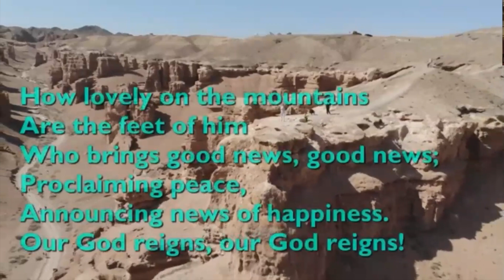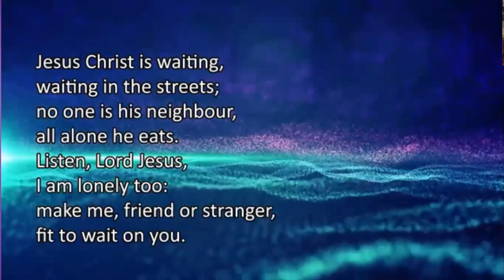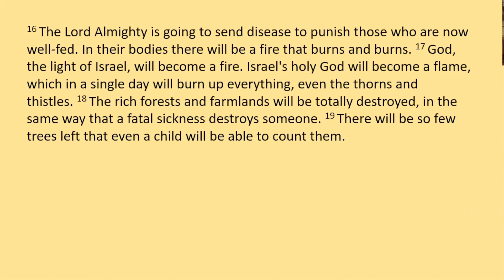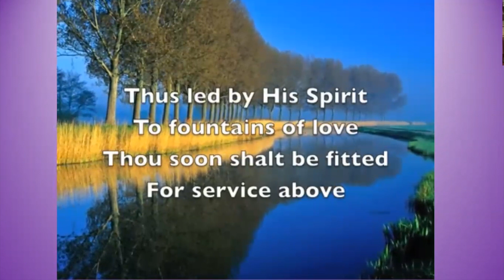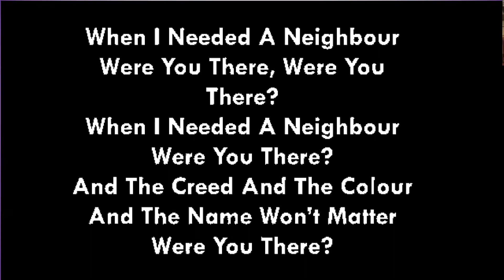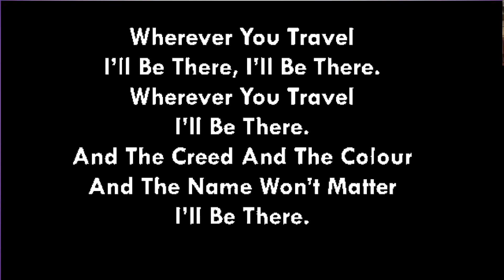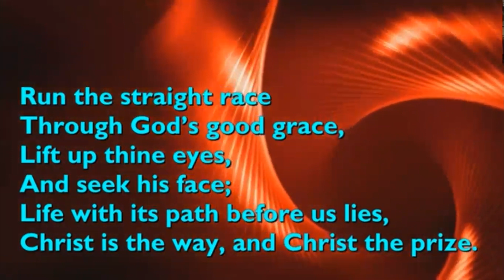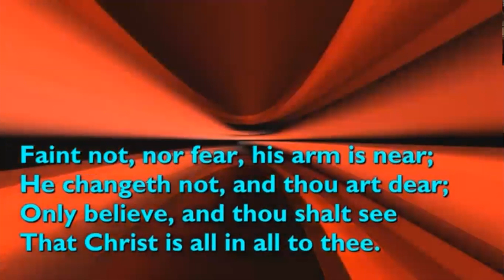Pathhead Sunday service 12 February 2023